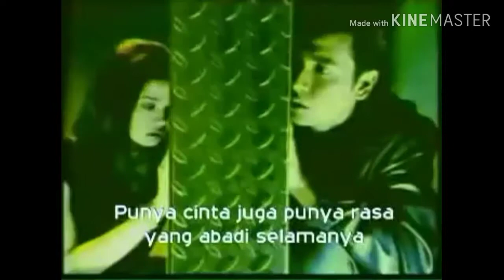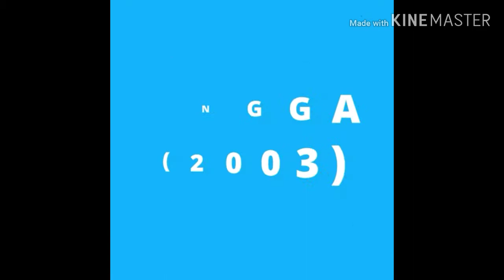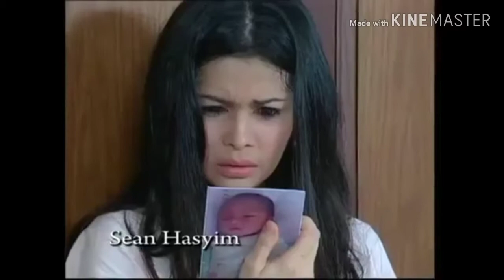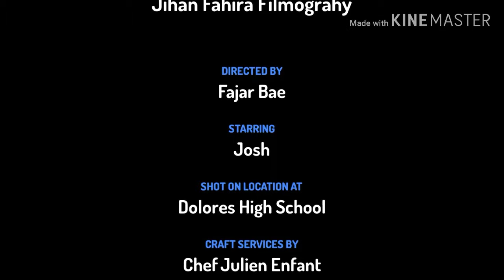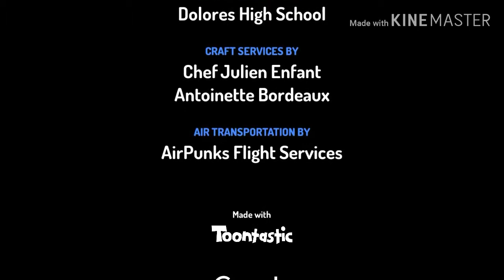SPESIAL RAMADHAN - DAFTAR SINETRON JIHAN FAHIRA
Jihan Fahira adalah seorang model dan pemeran Indonesia keturunan Sunda, Jawa Barat. Ia memulai kariernya dari dunia modeling dengan menjadi finalis pada pemilihan GADIS Sampul tahun 1993.

daftarlengkapsinetronnyajihanfahira yang lengkap dari awal mula main sinetron sampai dengan diupload video ini
Sinetron
1. Lain Sendiri
2. Tersanjung (2004 – 2005)
3. Dua Dunia (2000)
4. Melati (1998)
5. Doaku Harapanku (1998)
6. Tersayang (1999)
7. Pena Asmara (1999 – 2000)
8. Sang Pencinta (2000)
9. Kalau Cinta Jangan Marah (2001)
10. Juky
11. Metropolis (2002 – 2003)
12. Jingga (2003)
13. Pilihanku (2006)
14. Perkawinan Sedarah (2004 – 2005)
15. Kepala Keluarga (2004)
16. Bule Masuk Kampung 2 (2006)
17. Mukjizat Allah (2005)
18. Naina
19. Buku Harian Baim (2009 – 2010)
20. Mata Air Surga (2010)
21. Dia atau Diriku (2011 – 2012)
22. Aliya (2011 – 2012)
23. Karunia (2012)
24. Asmara dan Cinta (2012)
25. Magic (2013)
26. Anak-Anak Manusia (2013 – 2014)